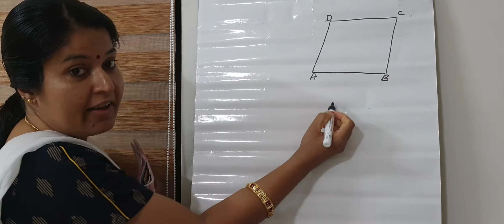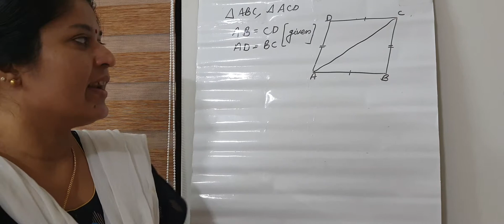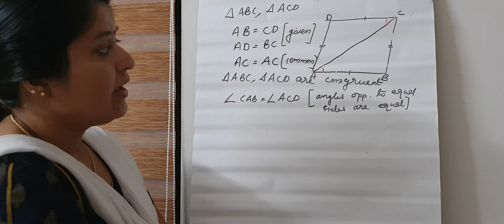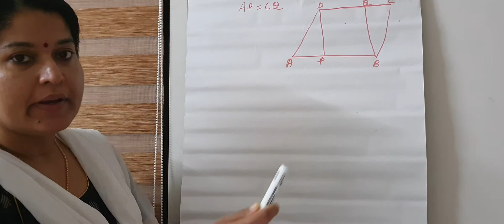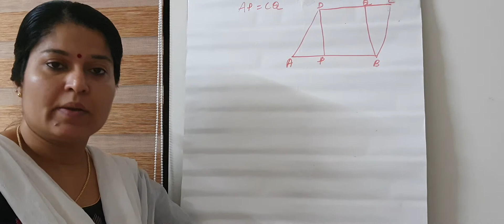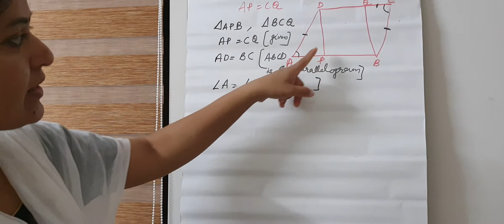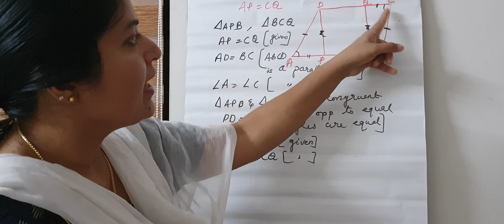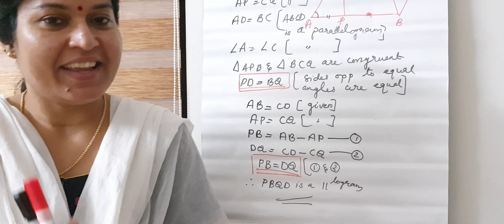8 STD | Maths | Equal triangles | Page no: 30, problem no: 8, 9 solving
click on this link to join my whatsapp group for online tution course( payable )